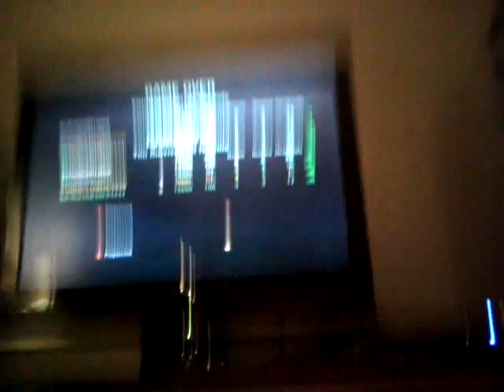gaming marathon w/ SKU11XXCRU5H3R and FRIENDS!!!